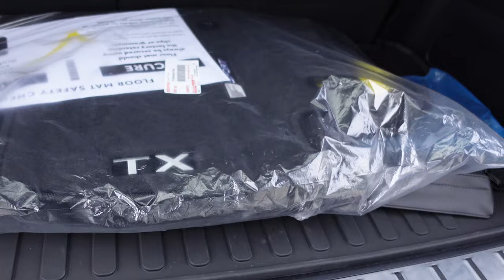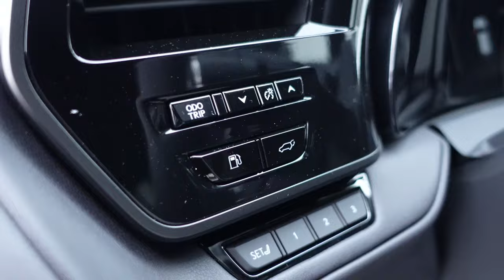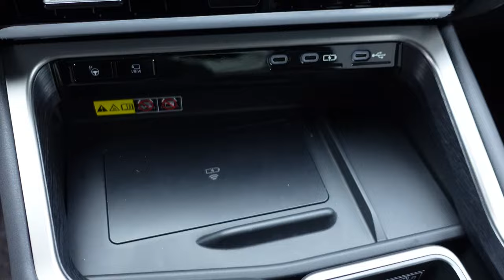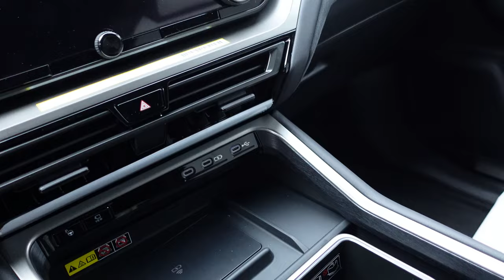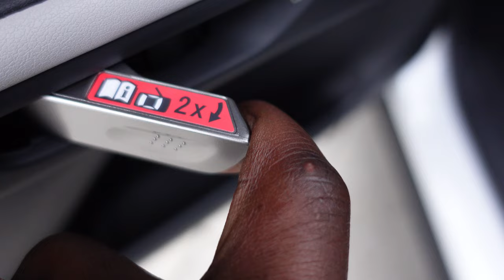2024 Lexus TX500h Exterior and Interior Walk-around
Welcome to our in-depth walk-around of the 2024 Lexus TX500h! In this video, we will be exploring the exterior and interior of this stunning vehicle, giving you a closer look at all the impressive features and design elements it has to offer.

Starting with the sleek exterior design, we will highlight the bold lines, premium materials, and striking details that make the Lexus TX500h stand out on the road. From the signature spindle grille to the sleek LED headlights, every aspect of the exterior has been carefully crafted to make a lasting impression.

Moving on to the interior, we will step inside the luxurious cabin of the Lexus TX500h and showcase the high-quality materials, advanced technology, and spacious layout that create a comfortable and enjoyable driving experience. From the premium leather seats to the state-of-the-art infotainment system, every detail has been designed with both style and functionality in mind.

Whether you're a long-time Lexus enthusiast or just curious about the latest in luxury hybrid vehicles, this in-depth walk-around is sure to provide valuable insights and a closer look at the impressive 2024 Lexus TX500h.